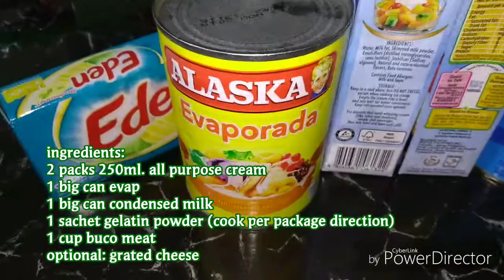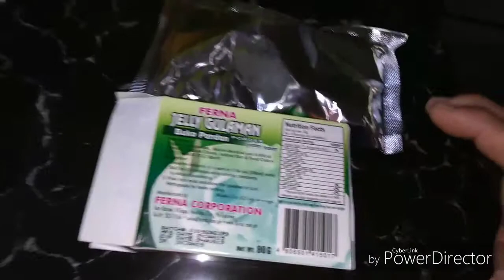Buco Pandan Ice Cream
Sarap nito sa summer! Gawa ka na at balitaan mo ako.

Supermommyzynch